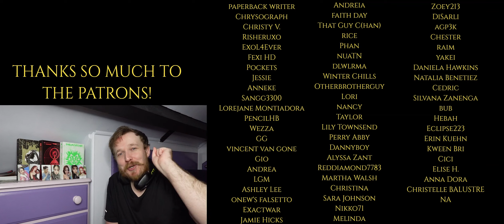#40 - ‘R.o.S.E BLUE’ - DREAMCATCHER REACTION - ULTIMATE DREAMCATCHER RANKING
CINEMATIC!

💟SUPPORT ME💟

Check out my Patreon for EARLY ACCESS to YouTube Videos, GUARANTEED REACTION REQUESTS and lots of EXCLUSIVE REACTIONS and review content including live stages, reality shows, music video reactions, documentary reactions and more!

Intro Music - DREAMCATCHER x BLOODBORNE - SCREAM | EPIC SYMPHONIC METAL COVER by Gordon Productions

"dreamcatcher"  "kpop" "kpop reaction" "react to kpop" "reaction to kpop" "kpop reacts" "dreamcatcher reaction" "reaction to dreamcatcher" "react to dreamcatcher" "anime" "korean" "mv reaction" "music video reaction" "song reaction"